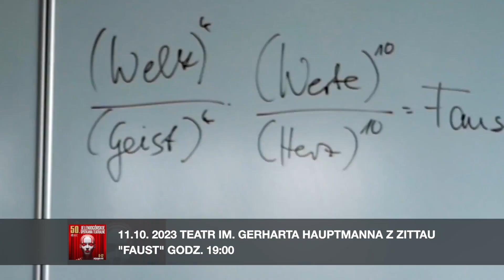Przed nam 50. Jeleniogórskie Spotkania Teatralne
Wielkimi krokami zbliżają się 50 jubileuszowe Jeleniogórskie Spotkania Teatralne. Od szóstego do dziesiątego października na scenie Teatru im. Cypriana Kamila Norwida zobaczymy 7 spektakli.